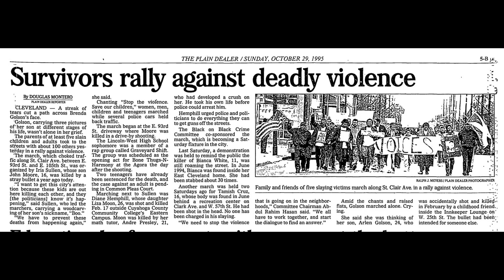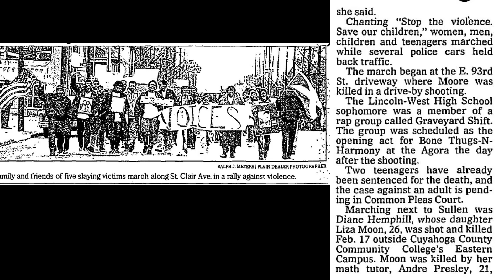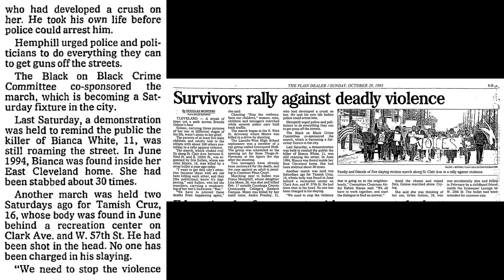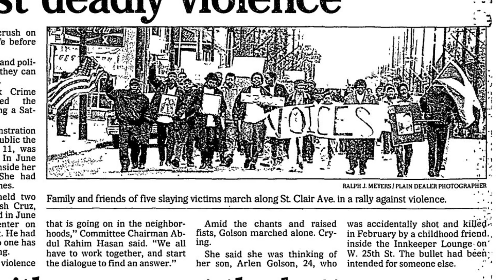Boo of Graveyard Shift March on St Clair. Survivors Rally Against Deadly Violence (Oct 29, 1995)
SURVIVORS RALLY AGAINST DEADLY VIOLENCE

By DOUGLAS MONTERO PLAIN DEALER REPORTER October 29, 1995 Publication:
Plain Dealer, The (Cleveland, OH) Page: 5B Word Count: 589

A streak of tears cut a path across Brenda Golson's face. Golson,
carrying three pictures of her son at different stages of his life, wasn't
alone in her grief.

The parents of at least five slain children and adults took to the streets with about 100 others
yesterday in a rally against violence.

The march, which choked traffic along St. Clair Ave. between E. 93rd St. and E. 105th St., was
organized by Iris Sullen, whose son John Moore, 16, was killed by a stray bullet a year ago
today.

"I want to get this city's attention because these kids are out here killing each other, and they
[the politicians] know it's happening," said Sullen, who led the marchers, carrying a
woodcarving of her son's nickname, "Boo."

"We have to prevent these deaths from happening again," she said.

Chanting "Stop the violence. Save our children," women, men, children and teenagers marched
while several police cars held back traffic.

The march began at the E. 93rd St. driveway where Moore was killed in a drive-by shooting.

The Lincoln-West High School sophomore was a member of a rap group called Graveyard
Shift. The group was scheduled as the opening act for Bone Thugs-N-Harmony at the Agora
the day after the shooting.

Two teenagers have already been sentenced for the death, and the case against an adult is
pending in Common Pleas Court.

Marching next to Sullen was Diane Hemphill, whose daughter Liza Moon, 26, was shot and
killed Feb. 17 outside Cuyahoga County Community College's Eastern Campus. Moon was
killed by her math tutor, Andre Presley, 21, who had developed a crush on her. He took his
own life before police could arrest him.

Hemphill urged police and politicians to do everything they can to get guns off the streets.
"There need to be stiffer penalties for youths to show them that they will be missing a part of
their lives if they commit a crime," she said. "Youths today don't take crime seriously."

The Black on Black Crime Committee co-sponsored the march, which is becoming a Saturday
fixture in the city.

Last Saturday, a demonstration was held to remind the public the killer of Bianca White, 11,
was still roaming the street. In June 1944, Bianca was found inside her East Cleveland home.
She had been stabbed about 30 times.

Another march was held two Saturdays ago for Tamish Cruz, 16, whose body was found in
June behind a recreation center on Clark Ave. and W. 57th St. He had been shot in the head. No
one has been charged in his slaying.

"We need to stop the violence that is going on in the neighborhoods," Committee Chairman
Abdul Rahim Hasan said. "We all have to work together, and start the dialogue to find an
answer."

Amid the chants and raised fists, Golson marched alone. Crying.

She said she was thinking of her son, Arlen Golson, 24, who was accidentally shot and killed
in February by a childhood friend inside the Innkeeper Lounge on W. 25th St. The bullet had
been intended for someone else.

"I have two more I need to protect," Golson said referring to her remaining children, ages 21
and 27. "I hope this march saves at least one life."
PHOTO BY RALPH J. MEYERS / PLAIN DEALER PHOTOGRAPHER Family and friends
of five slaying victims march along St. Clair Ave. in a rally against violence.

JOIN THE "SKULL & CROSSROADS SOCIETY" BELOW